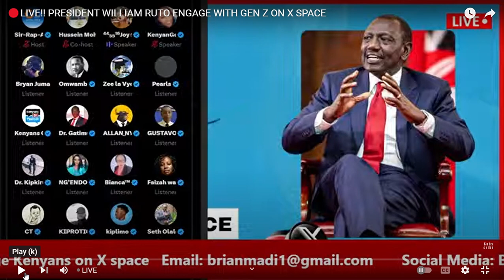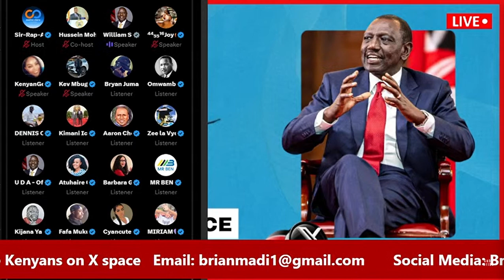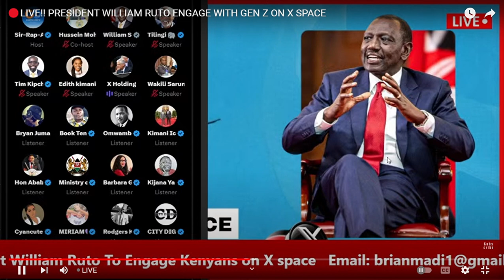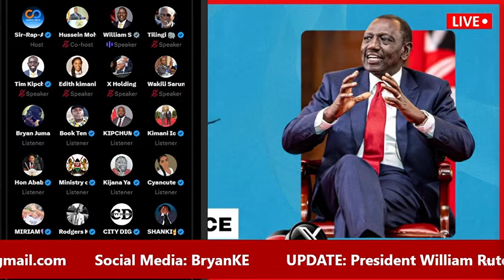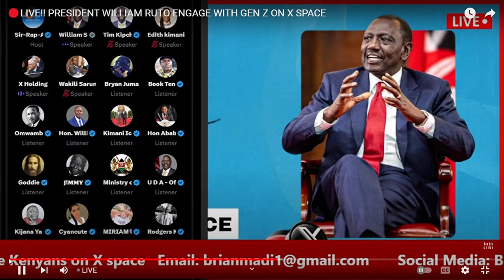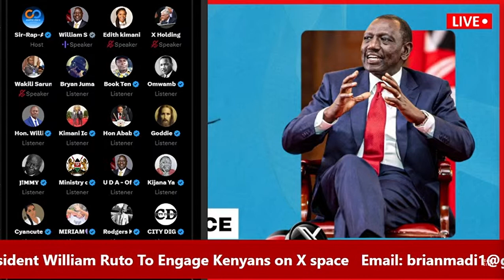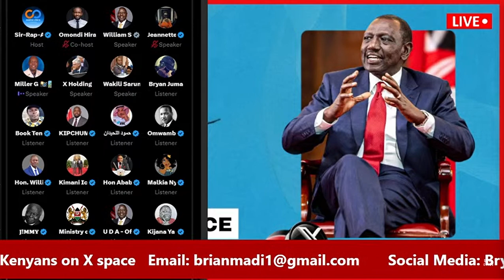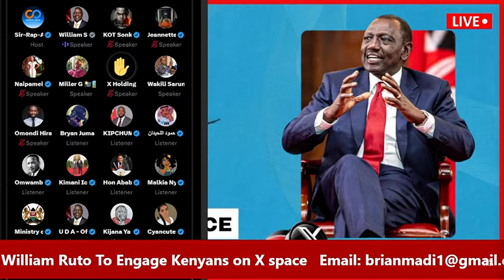Finally! President RUTO Meets GENZ On X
Footage Courtesy of @Kenyafinest254